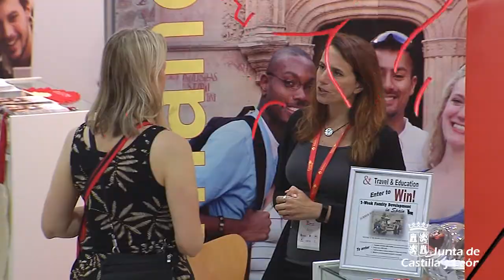El V Congreso Internacional del Español en Castilla y León reúne 1.500 inscritos de 50 países